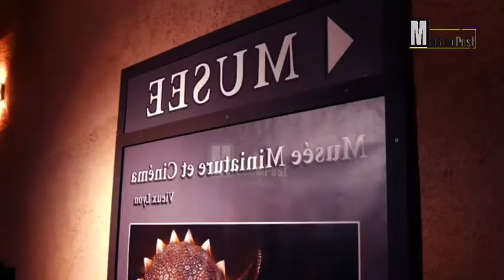SIAPA YG EKSTREMIS? RIBUAN ORANG DIPENGGAL LALU TENGKORAKNYA DIPAMERKAN DI MUSEUM PRANCIS!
Presiden Prancis saat ini, Emmanuel Macron, mengabulkan tuntutan Aljazair dengan mengembalikan 24 tengkorak pejuang Aljazair, meski terbilang terlambat selama bertahun-tahun. Salah satu tengkorak yang dikembalikan adalah seorang pemimpin perlawanan bernama Syeikh Bouzian yang ditembak dan dipenggal Prancis.

Pengembalian itu baru dilakukan pada awal Juli 2020 lalu.

Jika Anda adalah pemilik sah dari gambar yang tampilkan di sini, dan Anda tidak ingin ditampilkan atau jika Anda memerlukan kredit yang sesuai, hubungi kami dan kami akan segera melakukan apapun yang diperlukan baik untuk gambar tersebut. dihapus atau memberikan kredit jika sudah jatuh tempo. Segala sesuatu yang terkandung dalam video ini hanya untuk tujuan informasi, di mana pemilik saluran tidak terikat secara hukum dan bertanggung jawab atas keakuratan, kelengkapan dan dampak penggunaan informasi dalam video oleh pihak lain.